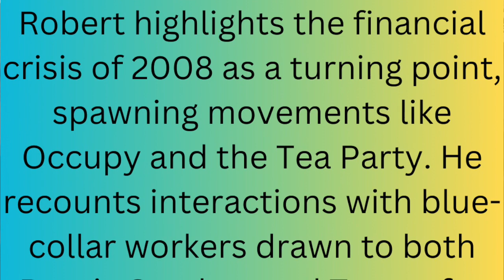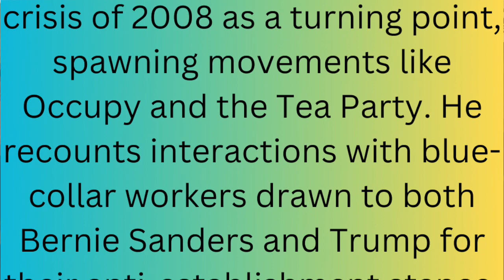"The roots of America's current division and the appeal of populist figures, like Trump"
Let us delve into the roots of America's current division and the appeal of populist figures. Robert reflects on a prediction made in 1994 about societal divisions, drawing parallels to historical instances like pre-WWII Germany and Italy. He emphasizes that figures like Trump are consequences, not causes, of deep-seated issues. The conversation delves into economic inequality, stagnant wages since the late 70s, the decline of unions, and globalization's impacts.

Robert highlights the financial crisis of 2008 as a turning point, spawning movements like Occupy and the Tea Party. He recounts interactions with blue-collar workers drawn to both Bernie Sanders and Trump for their anti-establishment stance. The discussion underscores the allure of Trump as a "savior" figure for those disillusioned with elites.

Shifts in media coverage, particularly the decline of labor reporting, reflect broader societal shifts. Robert stresses Biden's efforts to reverse economic trends, bolstering unions, and challenging corporate power. He calls for a renewed focus on labor issues in media coverage.
The conversation concludes with optimism for Biden's agenda, including labor standards, infrastructure, and reducing corporate influence. Despite challenges, there's hope for a more equitable future.